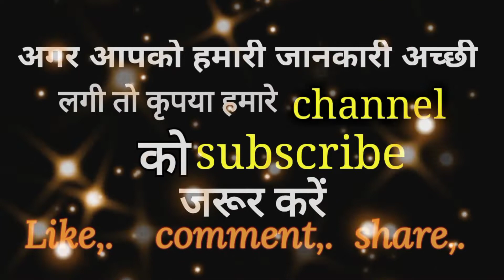Karva Chauth 2021: करवा चौथ शुभ मुहूर्त,पूजा विधि,करवा चौथ पर ऐसे कपड़े ना पहनें,4 गलती ना करें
Karwa Chauth 2021 Vrat: अखंड सौभाग्य का व्रत करवा चौथ इस बार 24 अक्टूबर 2021 दिन रविवार को है. रविवार के दिन व्रत रखने से सूर्य की कृपा भी प्राप्त होगी. इससे करवा चौथ व्रत विशिष्ट हो जायेगा.